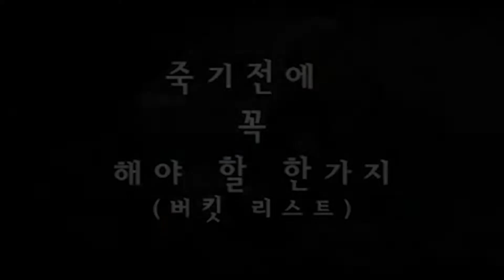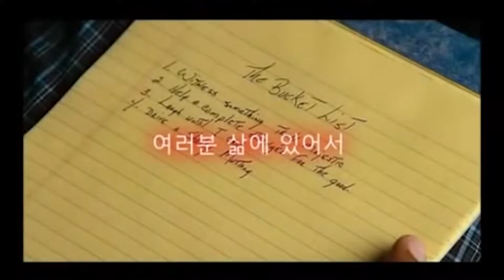20180121 코뿔소 박영민 목사 설교 김포영광교회 축제예배(당신의 버킷 리스트를 돌파하라)여호수아 14장 6-15절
당신의 버킷 리스트를 돌파하라(Break through your bucket list)
여호수아 14장 6-15절
1. 하나님께 기도하고 당신만의 영적 버킷 리스트를 작성하라.
히브리서 11장 1절에서는 ‘믿음은 바라는 것들의 실상이요 보지 못하는 것들의 증거’라고 말씀해 주고 있습니다. 믿음이 바라는 것의 실상을 이루고, 보지 못한 것을 증거가 되게 하는 것과 같이 마음에 영상을 그리고 살아가면 그 영상이 현실화된다는 것입니다. 그래서 꿈이 없는 사람은 꿈을 이룰 수 없습니다. 꿈을 꾼 자만이 꿈을 이룰 수 있습니다. 버킷리스트(bucket list)란 ‘죽다’라는 뜻으로 쓰이는 속어인 ‘킥 더 버킷(kick the bucket)’으로부터 만들어진 말입니다. 중세 시대에는 교수형을 집행 할 때 올가미를 목에 두른 뒤 뒤집어 놓은 양동이(bucket)에 올라간 다음 양동이를 걷어차서 형집행을 했다, 이로부터 ‘킥 더 버킷(kick the bucket)’이라는 말이 유래하였다고 전해집니다. 누가복음 13장 32절을 보십시오. “가라사대 가서 저 여우에게 이르되, 오늘과 내일 내가 귀신을 쫓아내며 병을 낫게 하다가 제 삼일에는 완전하여지리라 하라.”라고 말씀합니다. 예수님의 버킷리스트인 것입니다. 버킷리스트(bucket list)는 죽기 전에 꼭 하고 싶은 일들을 적은 목록을 말합니다. 사실 버킷 리스트는 그 내용이 이루어지느냐? 아니냐?는 중요하지 않습니다. 정말 중요한 것은 지금 내 마음에 버킷 리스트가 있느냐? 없느냐?입니다.
2. 신앙의 확신과 담대한 도전으로 당신의 버킷 리스트를 이룰 수 있다.
본문 여호수아 14장 12절을 보십시오. “그 날에 여호와께서 말씀하신 이 산지를 내게 주소서 당신도 그 날에 들으셨거니와 그곳에는 아낙 사람이 있고 그 성읍들은 크고 견고할지라도 여호와께서 혹시 나와 함께 하시면 내가 필경 여호와의 말씀하신 대로 그들을 쫓아내리이다”라고 갈렙은 말했습니다. 대단한 믿음의 사람입니다. “산지”는 높고 험악한 땅(hill, country)입니다. 게다가 기골이 장대한 아낙 자손들이 사는 땅입니다. 또 그 성읍들은 크고 견고하기 때문에 싸워서 점령하기도 어려운 땅입니다. 게다가 갈렙은 나이가 85세입니다. 갈렙은 생각할수록 위대한 믿음의 용사입니다. 아시는 대로 이스라엘 백성들 중에서 여호수아와 갈렙, 오직 이 두 사람만 가나안 땅에 들어갔습니다. 넓고 평평한 땅을 차지하고 싶을 만도 한데 믿음의 용사 갈렙은 험하고 높은 땅, 산지를 자기에게 달라고 요청하고 그 땅을 정복하고 자신의 버킷 리스트 목록을 성취하고 하나씩 지우는 축복을 받았습니다. 갈렙처럼 믿음의 용사가 되어 당신의 버킷 리스트를 이루십시오.
3. 하나님과 함께하시면 당신은 버킷 리스트를 돌파 할 수 있다.
창세기 37장 19절을 보십시오. “서로 이르되 꿈꾸는 자가 온다.”라는 기록이 나옵니다. 이는 요셉의 형제들이 요셉을 조소하며 하는 말입니다. 그러나 요셉은 하나님과 함께 꿈을 꾸는 자였습니다. 그는 죽기전에 하나님이 주신 ‘버킷리스트’를 이루고 갔습니다. 이루지 못하고 죽은 이들도 봅니다. 모세는 죽기전에 그렇게 밟고 싶었던 땅 가나안을 바라보기만 했을뿐 가지는 못했습니다. 여호수아가 대신 백성을 인도해 갔고, 다윗은 성전 건축의 꿈을 허락받지 못하고 솔로몬이 그의 꿈을 대신 이루는 것을 봅니다. 자기의 꿈을 자기의 측근이 이루워 주었으니 이것만도 행복한 일이기도 합니다. 삼손은 죽기직전 자신의 버킷리스트를 죽음과 함께 이룹니다. 우리가 버킷 리스트를 만들 때 중요한 포인트는 하나님과 함께 이룰 수 있는 목록이어야 합니다. 예레미야 선지자는 이스라엘 백성들을 향하여 “두 가지 결정적인 잘못을 저질렀다”고 선포합니다. “생수의 근원되는 하나님을 버린 것”과 “스스로 웅덩이를 판 것인데 그것은 물을 저축하지 못할 터진 웅덩이”(렘2:13)라고 했습니다. 웅덩이를 파는 것은 생수를 담아두려는 시도이기에 잘못은 아니지만, 문제는 밑이 터진 것을 모른다는 것입니다. 생수의 근원되시는 하나님을 배재한 인간의 어떤 버킷리스트도 밑 빠진 웅덩이와 같이 채울 수도 없고, 헛된 수고와 절망뿐입니다.
나눔 : 오늘 말씀을 통해 받은 은혜를 서로 나누고 자신의 버킷리스트는 무엇인지 서로 말하고 함께 기도합시다. 교회 공동체와 담임목사님을 위해 함께 기도합시다